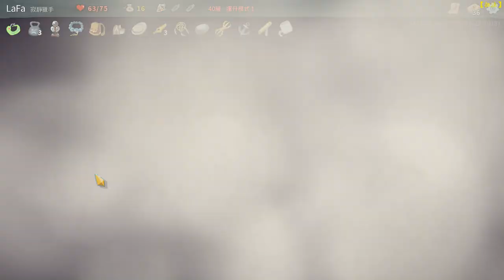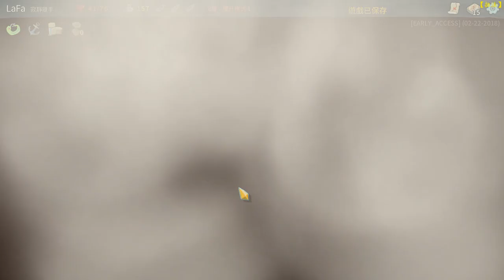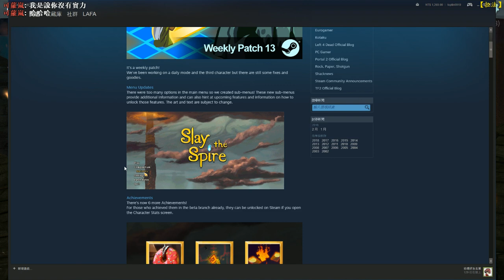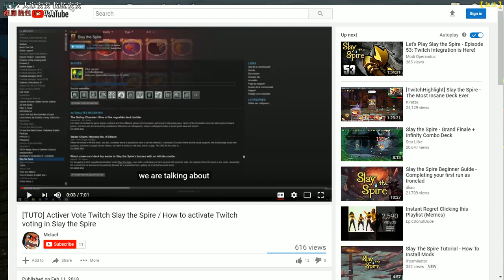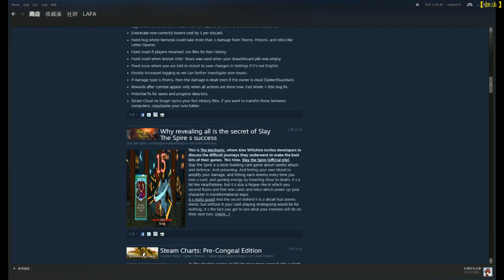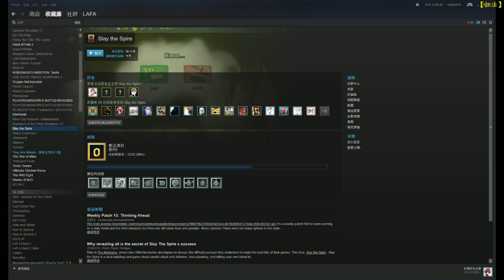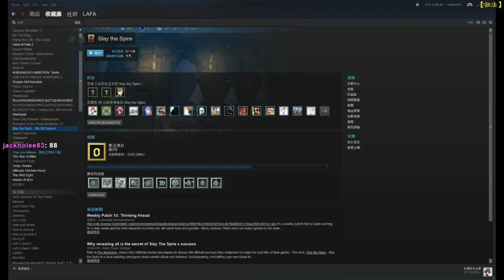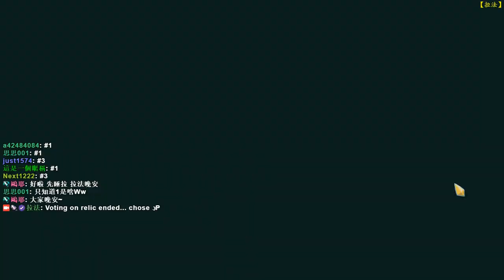【殺戮尖塔】居然可以讓觀眾投票選卡!｜拉法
塔沒爆,我的電腦先爆

(歡迎進來追隨)
【Facebook】《每日廢話區》

【台主語錄】
我會一直把實況的遊戲剪輯放上來，歡迎大家訂閱追蹤我喔。